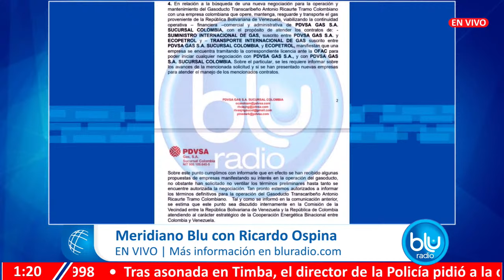Las pruebas del deterioro del gasoducto Antonio Ricaurte para traer gas desde Venezuela